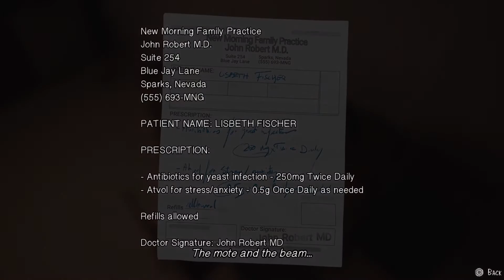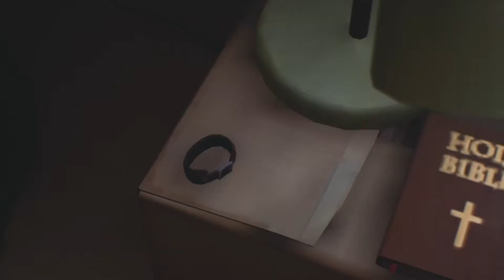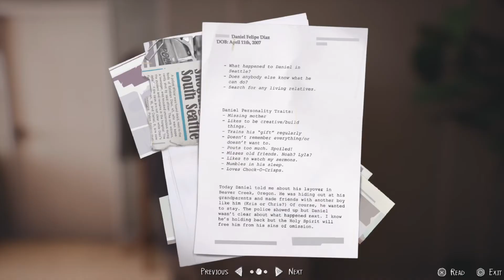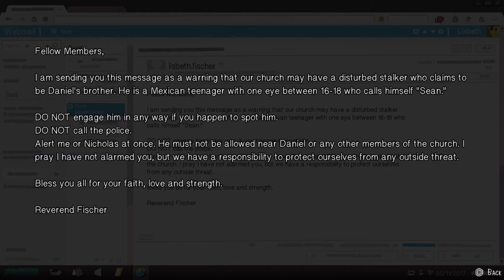LIFE IS STRANGE 2 PS5™ Walkthrough Gameplay Episode 4 Part 3 [1080p 60FPS] (No Commentary)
This video features LIFE IS STRANGE 2 PS5™ Walkthrough Gameplay Episode 4 Part 3 played via backwards compatibility WITHOUT commentary.

Life Is Strange 2 is an episodic graphic adventure game developed by Dontnod Entertainment and published by Square Enix's European subsidiary. It is a graphic adventure game played from a third-person view.

After a tragic incident, brothers Sean and Daniel Diaz run away from home. Fearing the police, and dealing with Daniel's new telekinetic power, the boys head to Mexico. Each stop on their journey brings new friends and new challenges. The player takes control of Sean Diaz. Sean can interact with the environment, obtain objects, and talk with non-player characters via dialogue trees. Choices made in Life Is Strange 2 lead to different branches in the storyline and affect the behaviour of his brother Daniel and other characters.

It will be very much appreciated! More episodes follow soon.